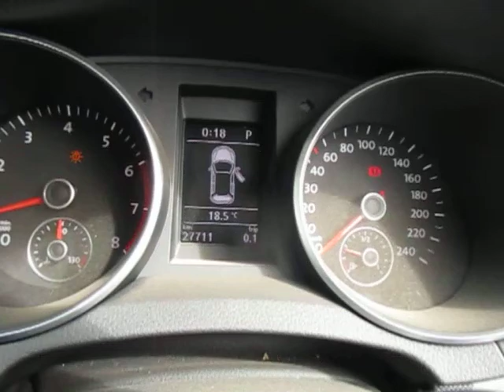VW18076 VW GOLF 6 1.4TSi CAVD AUTO 2011 ENGINE TESTING